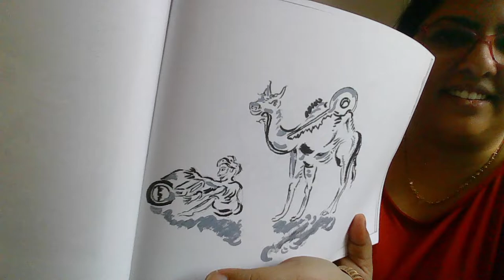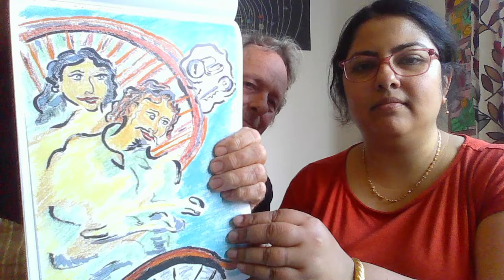Interview with Ruud Van Weedenberg by Susmita Paul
Susmita Paul interacts with  renowned artist Ruud Van Weedenberg about poetry, painting and the creative process.